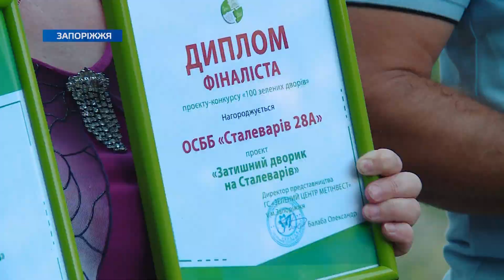ОСББ «Сталеварів 28-а» в Запоріжжі стало одним з переможців конкурсу «100 зелених дворів»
Близько двох десятків дітей. А на подвір’ї старий майданчик з небезпечними елементами. Зробити дозвілля дітей безпечним і корисним спробували в ОСББ «Сталеварів 28-а». Взяли участь у конкурсі «100 зелених дворів». І виграли. Громадська спілка «Зелений центр Метінвест Запоріжжя» разом з активістами Партії Порядок вручили сертифікат на благоустрій цього подвір'я. Що саме зміниться у жителів багатоповерхівки, дивіться у сюжеті.